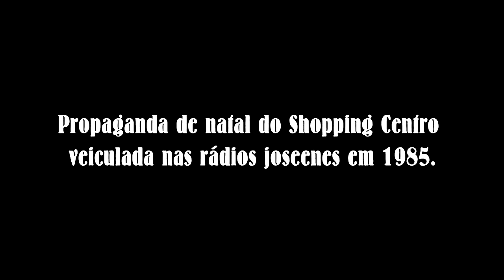Propaganda de natal do Shopping Centro - 1985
Este áudio merece uma atenção especial, com características dos antigos reclames de décadas atrás, o Shopping Centro de São José dos Campos veiculou em 1985 nas rádios joseenes, a propaganda sobre a casa do Papai Noel em suas dependências, com a possibilidade das crianças ganharem uma foto com o bom velhinho. Curtam esta mágica sonoridade que nos remete a tempos pretéritos.